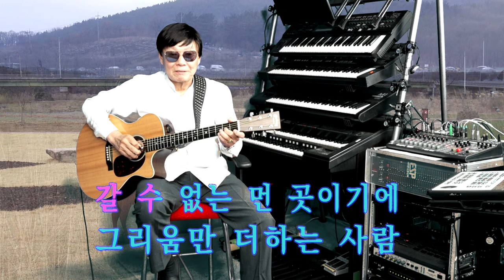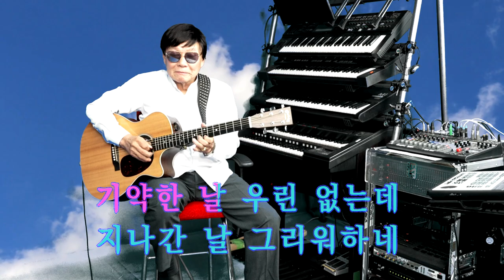24.기타리스트 임영수 - 미련 (원곡: 장현)